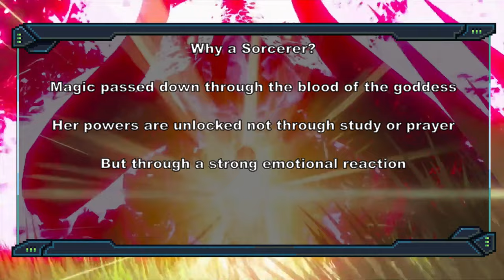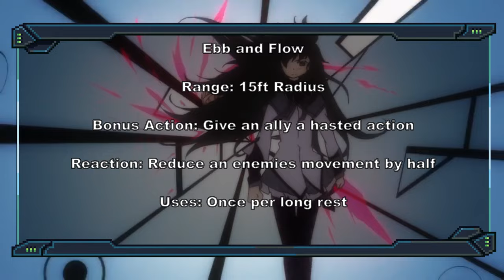How to Play as Zelda in D&D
You guys like Zelda right?